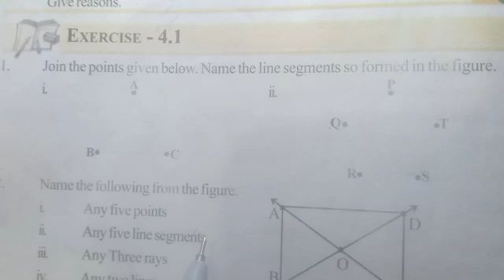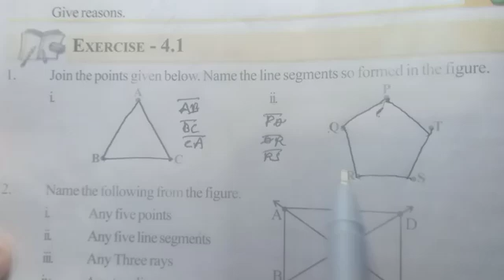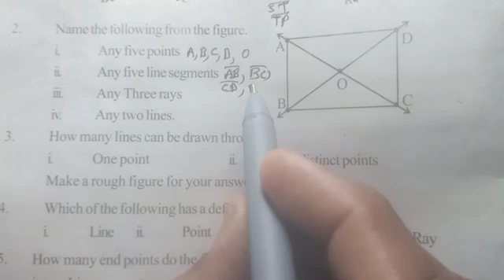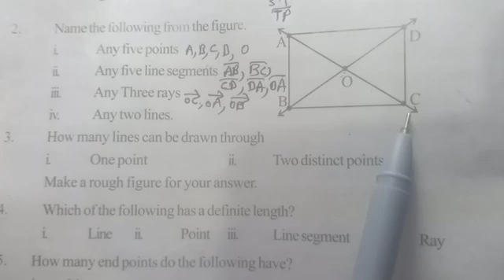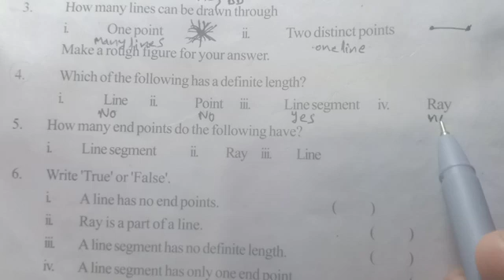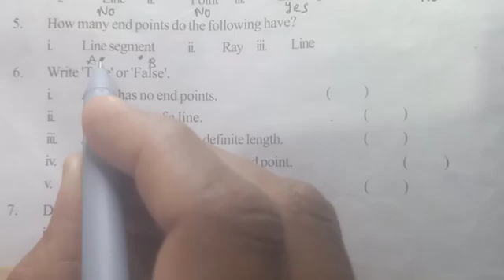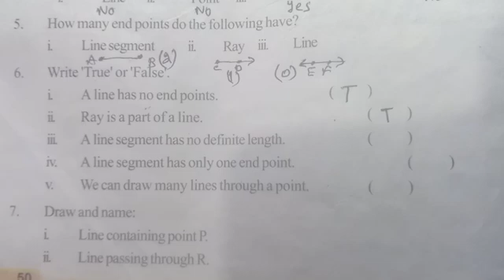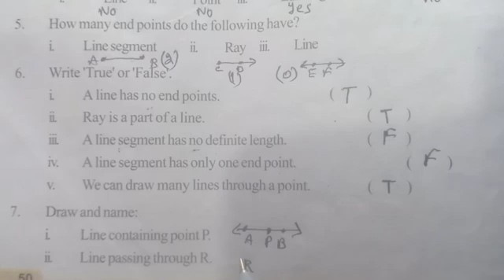6th Class Exercise 4.1 (Basic Geometrical Ideas)